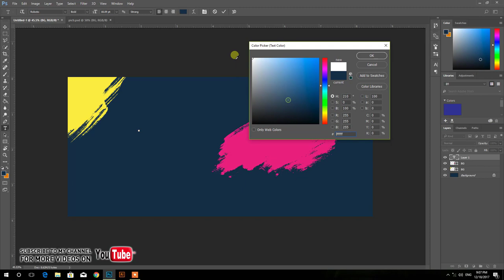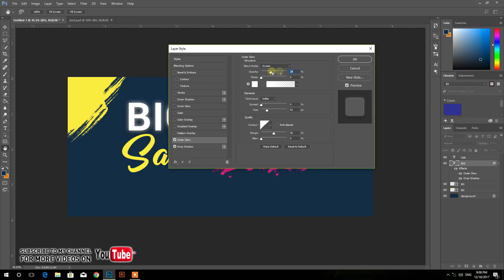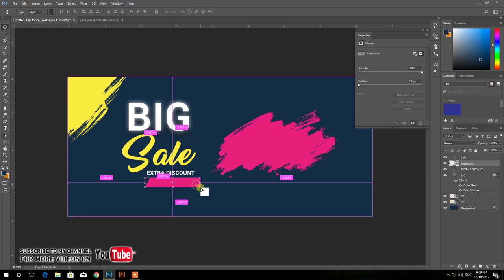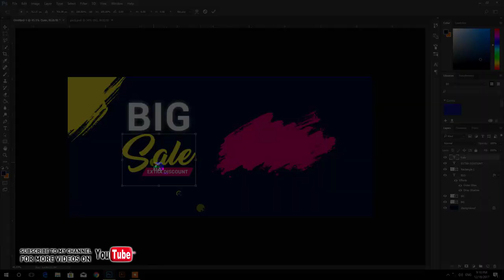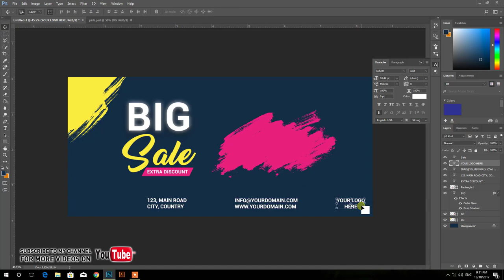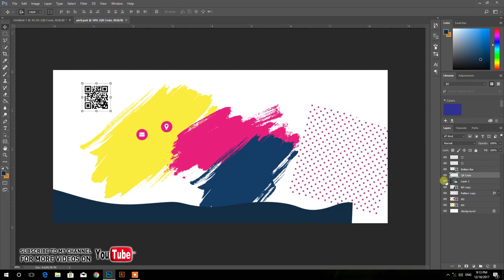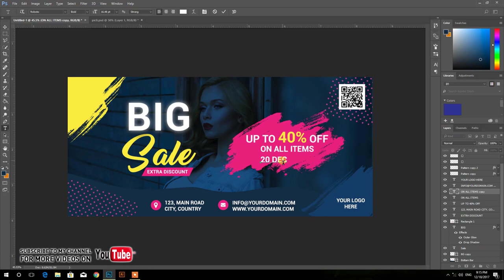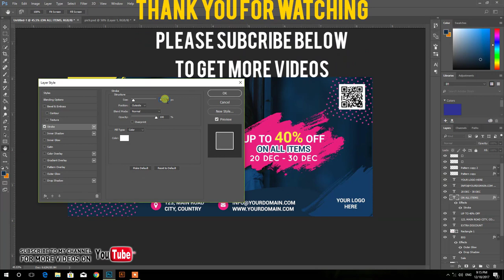How to Design Discount Voucher in Adobe Photoshop